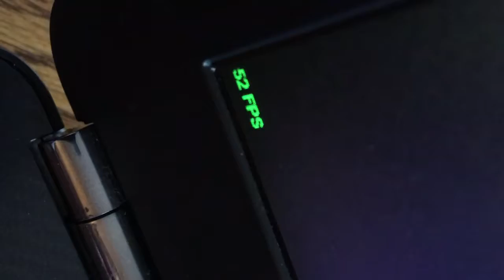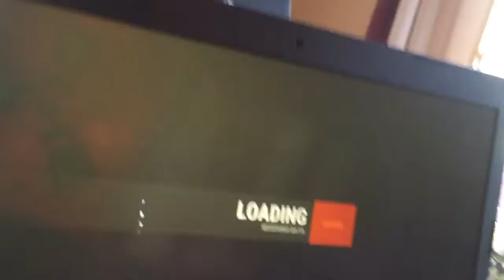(Rust Gameplay)This is Crazy